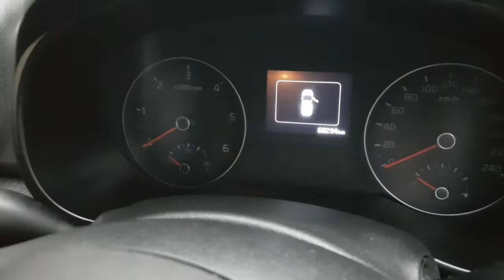172D10686 - 2017 Kia Sportage LX 20,995